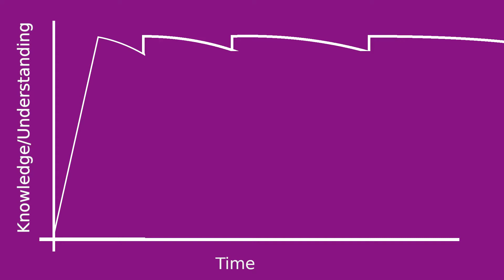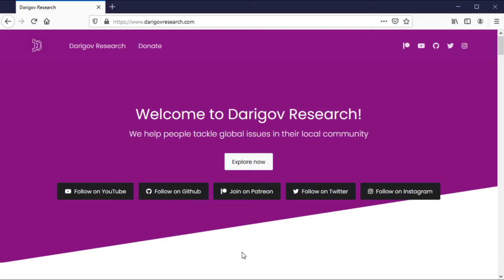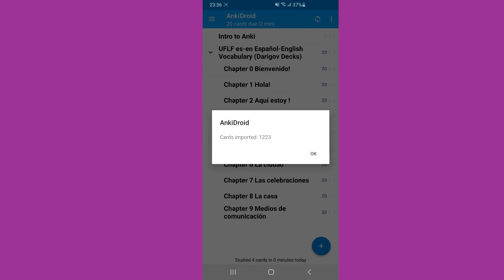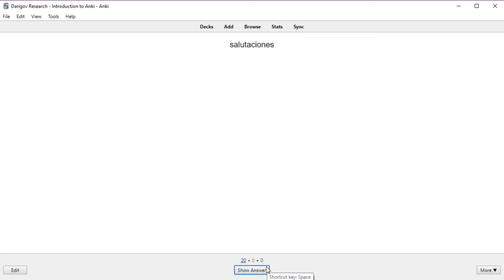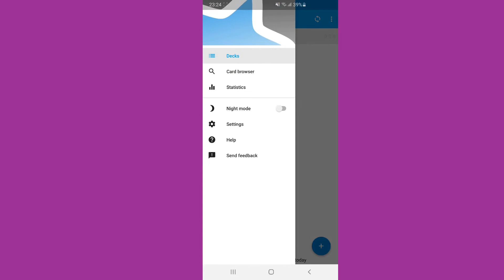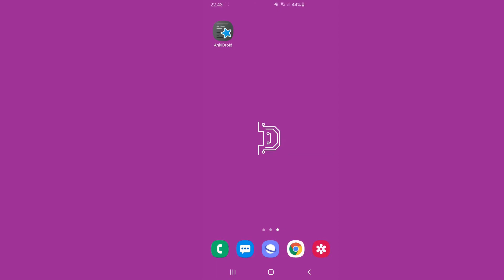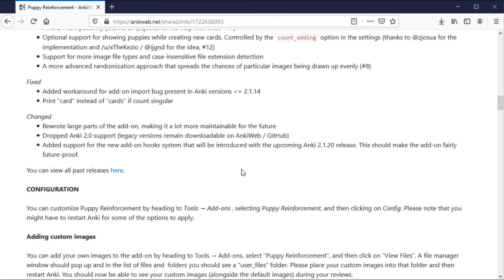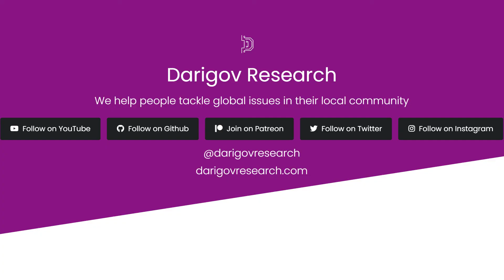Introduction to Anki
Unfortunately we live in a world where access to information and scalable educational resources is not equally distributed. We believe that Anki can be a strong part of the solution to this issue so in this video we will be covering what Anki is and how to get started which includes

• what Anki is and how to get started which includes,
• how to download Anki,
• where you can find and download existing flashcards,
• importing flashcards into the app,
• how to revise with Anki,
• how to edit flashcards,
• and how to create your own sets of Flashcards.

We will also include some cool features of Anki that we really like!

Contents
Introduction 0:00
Introduction to Anki 0:59
How to Download the app 3:26
How to find pre-existing flashcards 3:46
How to import existing flashcards in Anki 5:42
How to revise in Anki 6:37
How to create a deck by yourself 9:16
How to view the card browser 10:27
Notes on bulk importing 11:17
How to view statistics 13:30
Addons in Anki 14:25
Common Questions 15:44
Conclusion 16:51

Credits
Script Writing & Video Edit - Darigov Research
Presenter - Yulande Sukul
On-site Producer - Téiana Sukul

Darigov Research

We specialise in open source hardware, software and education to help people tackle global issues in their local community.